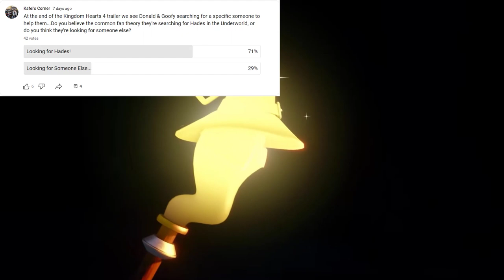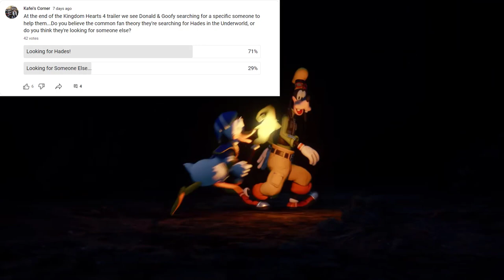Just How Far Will The Disney Duo Go to Save Sora?!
Donald & Goofy may need to pay a price of their own in order to find and locate Sora...